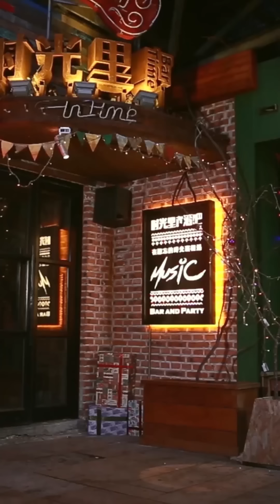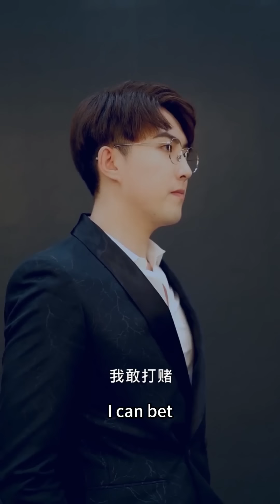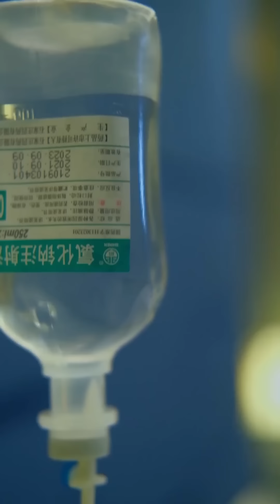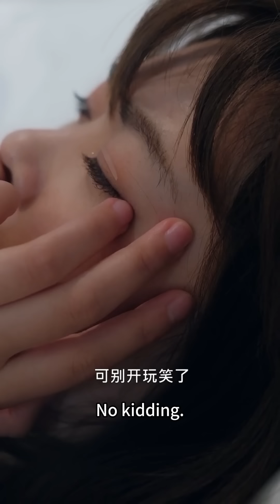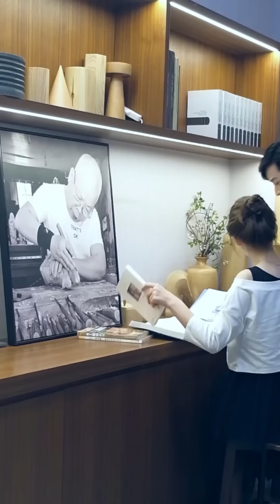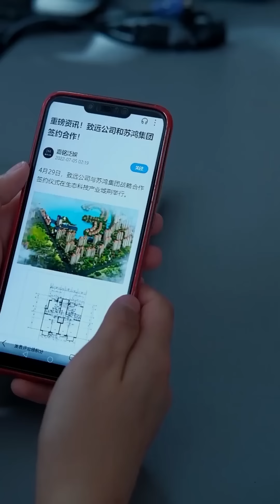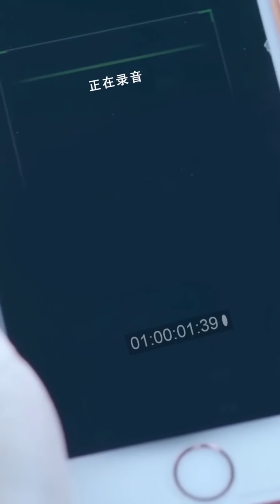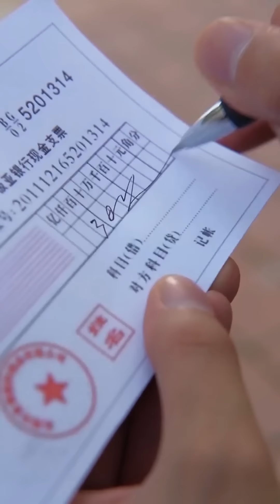【FULL】一場意外，她走錯房間與京圈大佬纏綿一夜，本來以為就是露水情緣，沒想到第二天他竟然要去民政局領證，還給了她1000萬零用錢？短劇